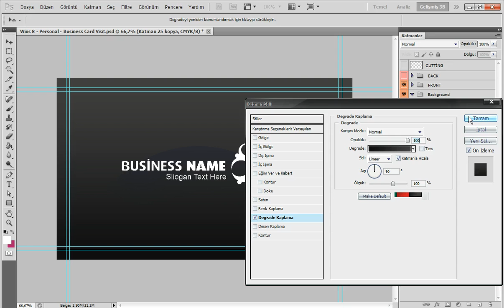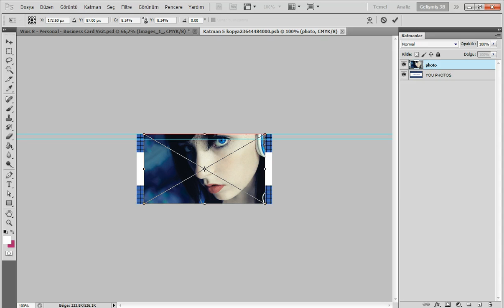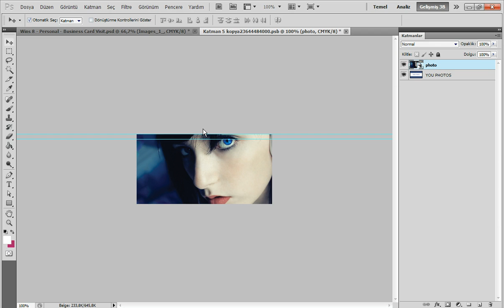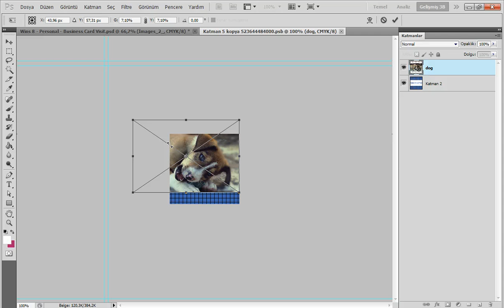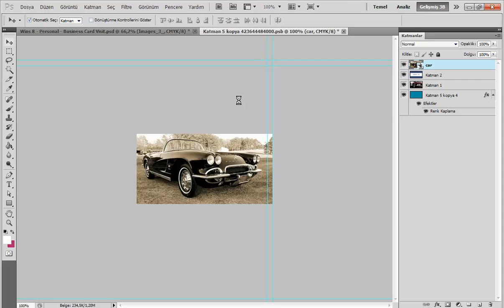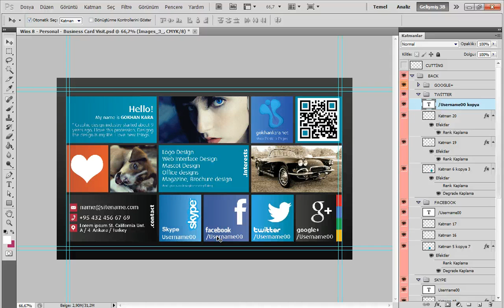Windows 8 Card